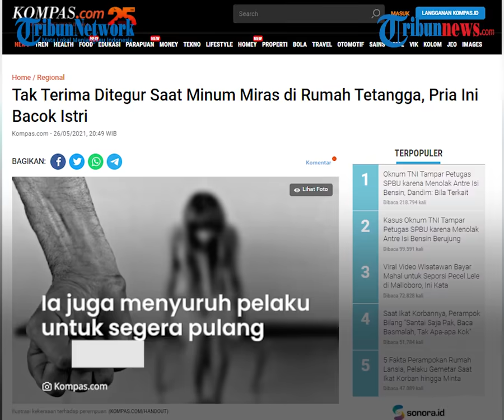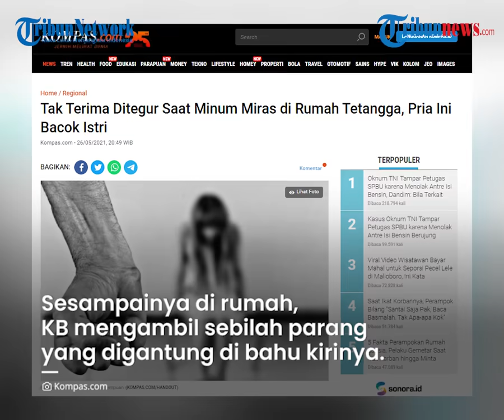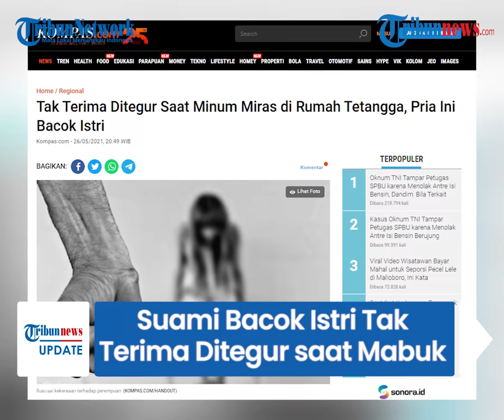Suami Bacok Istri karena Tak Terima Ditegur saat Mabuk, Korban Lari ke Polsek dalam Kondisi Terluka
TRIBUN-VIDEO.COM - Seorang suami tega membacok kepala dan leher istrinya sendiri pada Rabu (26/5/2021) menggunakan sebilah parang.

Peristiwa keji tersebut terjadi di Desa Nano, Kecamatan Boking, Kabupaten Timor Tengah Selatan (TTS), Nusa Tenggara Timur (NTT).

Pelaku berinisial KB (48) mengaku membacok istrinya dalam keadaan mabuk.

Dikutip pada Kompas.com, kejadian tersebut bermula ketika KB duduk di rumah tetangganya sambil mengkonsumsi miras jenis sopi.

"Kejadiannya kemarin. Pelaku saat membacok istrinya dalam keadaan mabuk minuman keras," ujar Kasat Reskrim Polres TTS Iptu Hendrica Bahtera, dikutip dari Kompas.com pada Rabu (27/5/2021).

Kasat Reskrim Polres TTS Iptu Hendrica Bahtera mengatakan, saat sedang asyik minum, istrinya berinisial YS datang menegur KB, agar tidak minum minuman keras.

Sang istri juga menyuruh pelaku untuk segera pulang ke rumah.

Pelaku akhirnya menuruti kemauan sang istri.

Namun, di sepanjang jalan keduanya bertengkar dari rumah tetangga hingga rumah mereka.

Sesampainya di rumah, YS mengambil sebilah parang yang digantung di bahu kirinya.

Tak berselang lama, pelaku membacok istrinya di bagian kepala dan leher.

"Korban terluka di kepala bagian depan sebelah kiri, serta leher sebelah kiri sehingga mengakibatkan pendarahan," ujar Iptu Hendrica.

Pada saat itu juga, korban langsung melaporkan sang suami ke Mapolsek Boking atas tindakan keji yang dilakukan oleh suaminya.

Saat tiba di Polsek, polisi lalu membawa korban ke RSP Boking untuk menjalani perawatan medis sekaligus visum.

Pelaku saat ini sudah ditangkap dan dimintai keterangan untuk proses hukum lebih lanjut oleh Mapolsek Boiking.

(Tribun-Video.com/Tini)

Artikel ini telah tayang di Kompas.com dengan judul "Tak Terima Ditegur Saat Minum Miras di Rumah Tetangga, Pria Ini Bacok Istri",